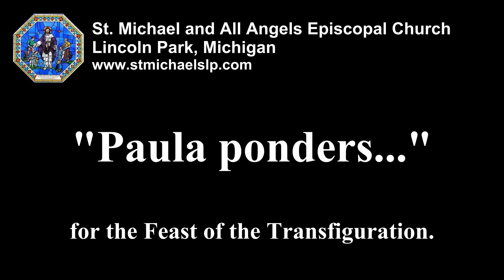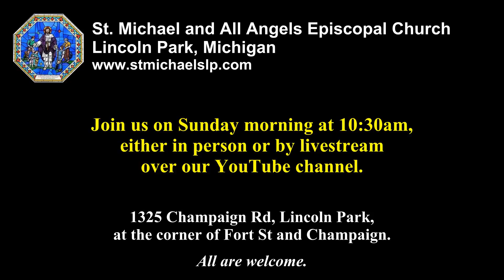Paula Ponders - August 4 2023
Join our rector, the Rev. Dr. Paula Miller, as she ponders the gospel for the Feast of the Transfiguration.